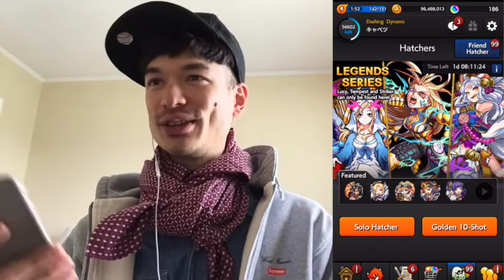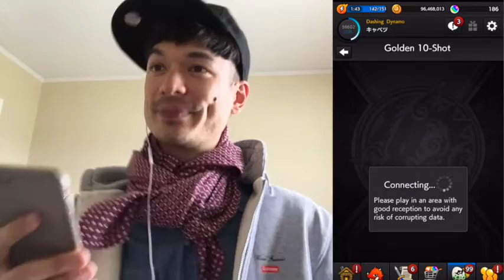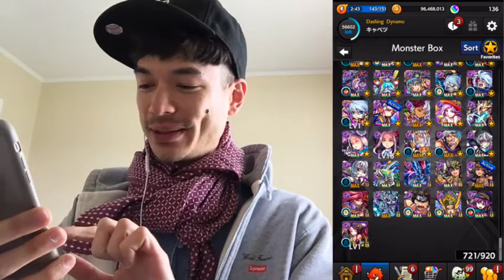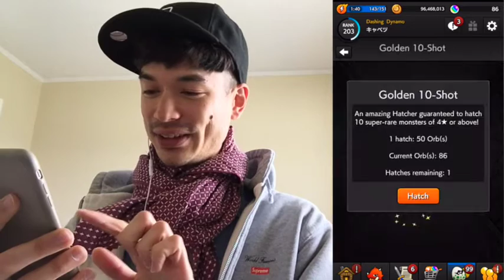Monster Strike - Legends Hatcher Revenge Edition (Lucy! Daji! Come on!)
Cutting a swath through the land of Monster Strike. Today: trying again for Lucifer or Dakki.